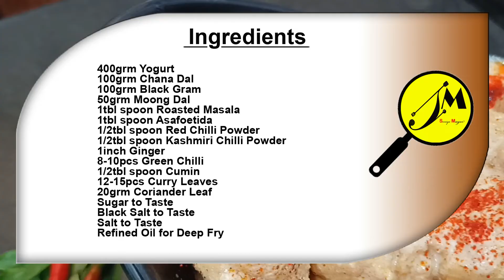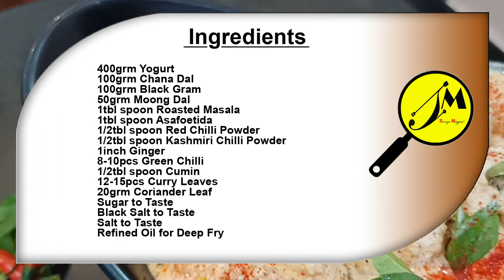সহজেই বাড়িতে বানিয়ে ফেলুন দই ফুলুরি | How to Make Dahi Phulki Chaat | Doi Phuluri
doi phuluri

Preparation time: 30 minutes
Cooking time: 15 minutes
Serves: 5

Ingredients :-
400grm Yogurt
100grm Chana Dal
100grm Black Gram
50grm Moong Dal
1tbl spoon Roasted Masala
1tbl spoon Asafoetida
1/2tbl spoon Red Chilli Powder
1/2tbl spoon Kashmiri Chilli Powder
1inch Ginger
8-10pcs Green Chilli
1/2tbl spoon Cumin
12-15pcs Curry Leaves
20grm Coriander Leaf
Refined Oil for Deep Fry

My friends,
if you liked this video, you can help grow the channel: Rate the video!
WRITE A COMMENT or ask me a question about the recipe. I will be more than happy to answer you.

street food